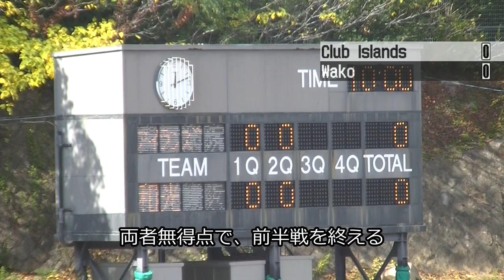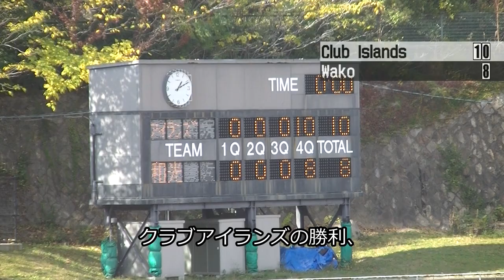20171119 クラブアイランズ vs 和光レイダース(Xリーグ Div3 west)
【Playback】⑪和光レイダースの軌跡(2017/11/19)

コロナウィルス猛威奮う中、米国NFLが、ついに2020シーズン開催を実施しました。
米大学NCAAフットボールが、それまでのカンファレンス編成すら覆す程の変革を踏みつつ、しかし実施を見送るところも出てくる中、敢えて実施とした気概に、米国自らのアイデンティティを示さんとする気迫を感じています。

日本国内も、実施形式変更、昇降格の見送り等、各所様々な措置を踏みながら、何とか開催へと進めている気運にあります。

災禍というのは簡単ですが、時流とも言えるかもしれません。
その時々に応じて、その時流の中で挑んでいく事は、どの世界でも共通の課題でもあるでしょう。

その時流の中で、活動を終えていったかつての雄もあります。

続けている振り返りは、今回もその中の１チームとしました。

今回は、"和光レイダース"というチームを取り上げます。

確か前身は、1990年代に西日本社会人にあった"レイクレイダース"であったと思っています。(違っていたらスイマセン。良かったらご存じの方は、お教え願います。)
"和光レイダース"としての活動は、NFA西日本のイヤーブックをみると、2002年から、となっています。
ここでよく引き合いに出している、
加古川オズナス　（KAKOGAWA OSNAS）
との、よく対戦していました。

その加古川オズナスに在籍していた、同輩CB松谷選手にチーム評を聞いた事がありますが、かなり嫌な顔をして「当たり方ややり方がダーティや。好かん」とボロクソ言ってましたw;。今でいうターゲッティング的、レイトヒット的なヒットが多々あった点や、反則に取られかねない厭らしさがあるチームだったようです。
言われて注目してみると、確かにその様に取れるプレーが散見してました。その意味では、本場NFLレイダースの"Tough&Mean"に通じるモノも感じます。

ただ同時に、試合巧者な試合運びをするチーム、でもありました。
人員面で常に苦慮する環境にありながら、相手をリズムに乗せない、のらりくらりとした粘りある攻守で競り合った状況を作り、試合の要所となる時に事を仕掛ける抜け目なさ、得たチャンスは確実に得点に結びつける強かさは、寡兵でも侮れないモノを感じさせてくれ、観る価値のあるモノでした。

その巧者、和光レイダースの最後の試合となったのが、ここに投稿する2017シーズン最終戦の、対クラブアイランズ戦になります。

この対戦相手のクラブアイランズは前年2016年のX3覇者で、この時点でも1分無敗の首位にあり、負けない限り優勝確定の状況でした。
その相手に、あわや、と思わせる状況まで追い詰めた、見事な戦いぶりでした。

やはり侮れないな、とこの時も思いましたが、翌2018シーズン、直前まで参戦する気概を公表しつつ、ついに人員が至らず不参加となり、以来姿が見えなくなってしまいました。

正直、思い入れがあったわけではないのですが、数量だけとは限らないアメリカンの魅力を教えてくれるチームだったので、一抹の寂しさを覚えたものです。

その雄姿を現しておきたく、ここに投稿致します。